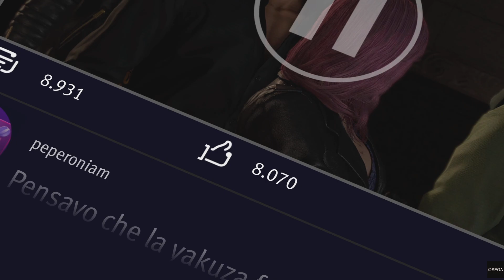Like a dragon 8 Infinite wealth Ita - part 31